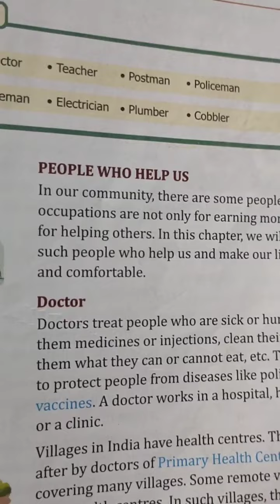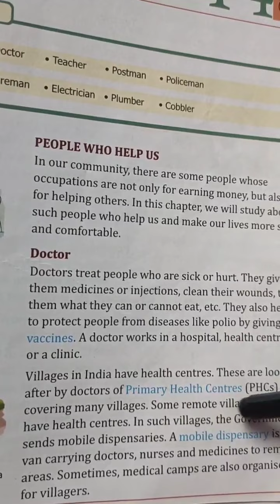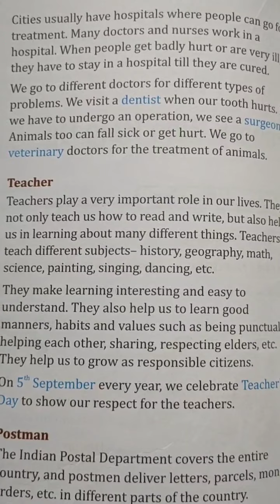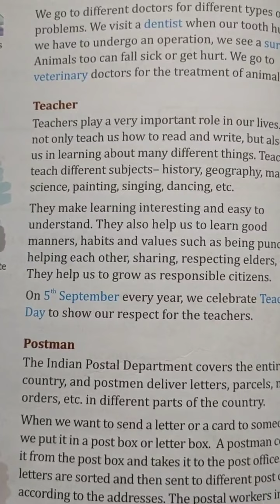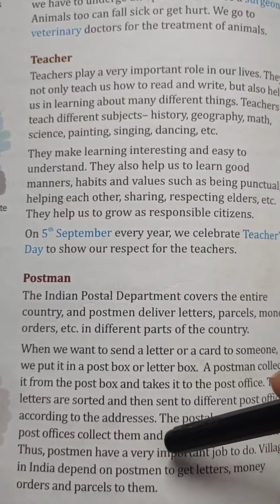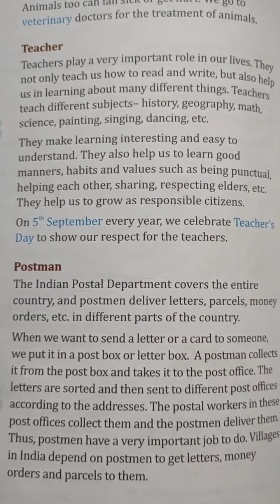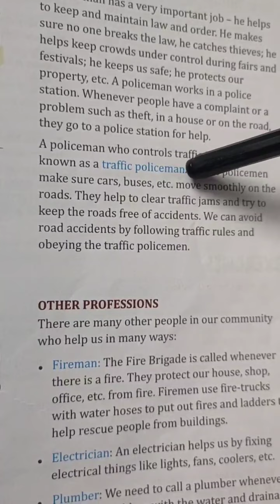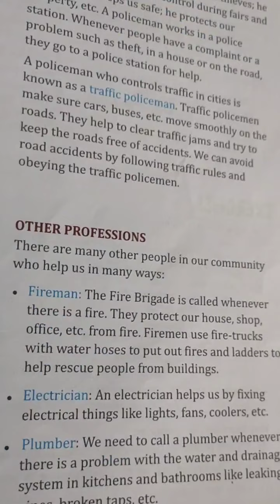Class 3 || Chapter 14 || People who Help us